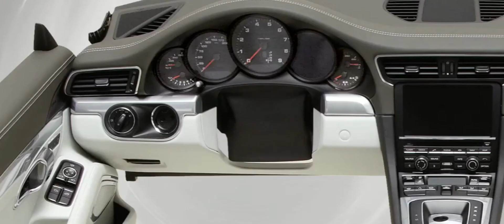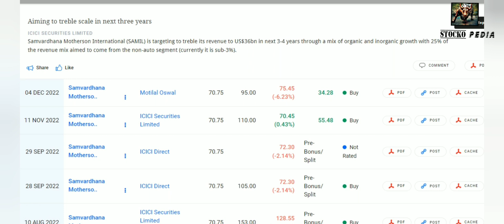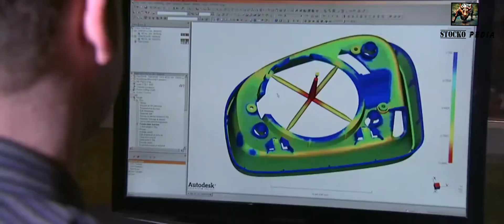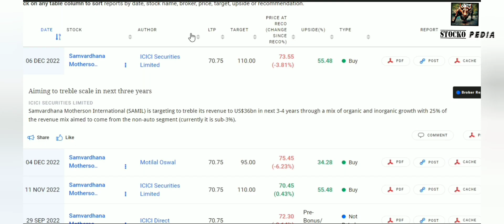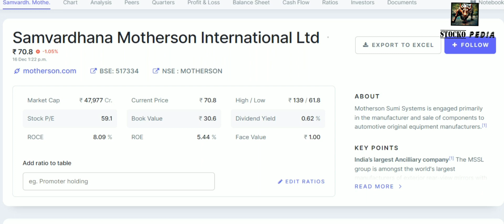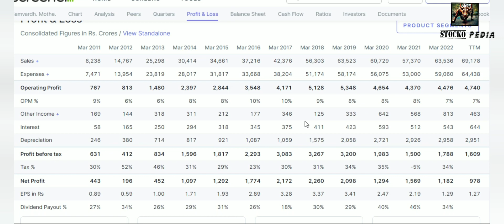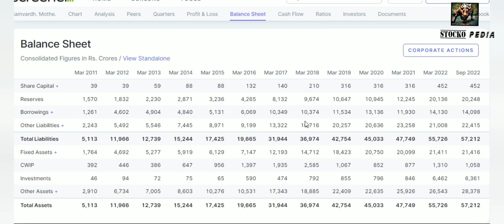MOTHERSON SUMI LATEST NEWS 💥 MOTHERSON SUMI SHARE TARGET 💥 💥 MOTHERSON SUMI SAHRE PRICE ANALYSIS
MOTHERSON SUMI SHARE FUTURE TARGET??
110RS..2023??HOW AND WHY???